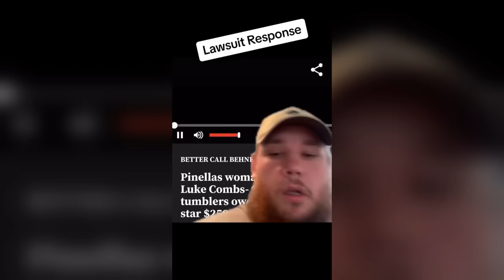Luke Combs Responds To "Sickening" Lawsuit Drama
Luke Combs shockingly found himself apologizing after he learned that he had sued one of his fans. Luke Combs has revealed that he had no idea about the federal lawsuit against his fan and will wrk to make things right. Luke Combs' fan currently owes the country music singer $250,000.00.